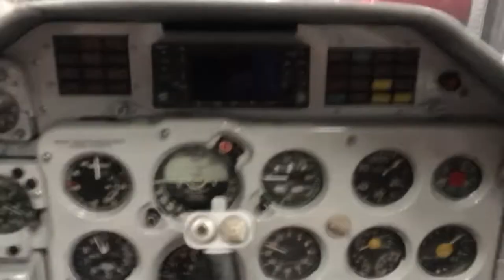I WENT WATERSKIING BEHIND A PLANE! | VLOG 005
The Keenfooter Show' is series of videos that shows you my life and the fun things that I get up too on my travels around the world.

Episode 5 takes you along on with me through a week of of training, partying and doing some awesome stunts in central California. Featuring Georgia Groen, Ben Franks, Muz Dyson, James Leen, Mike Temby, Killer Kelly and some hot babes we found at Orwood.